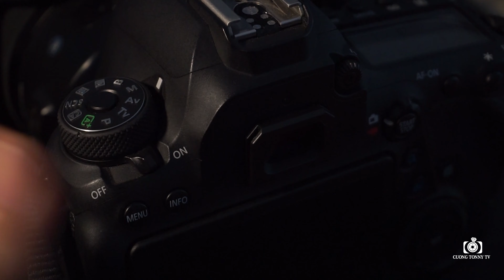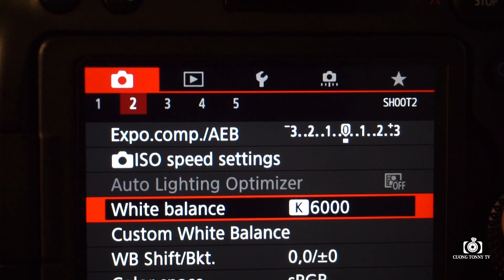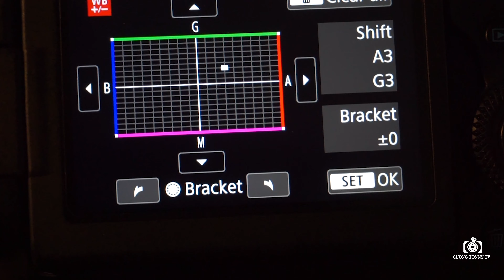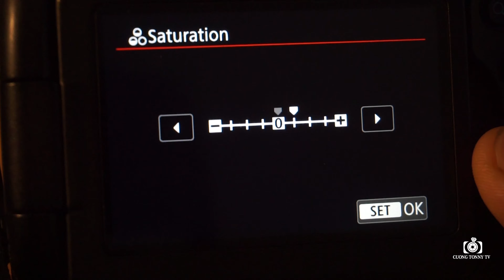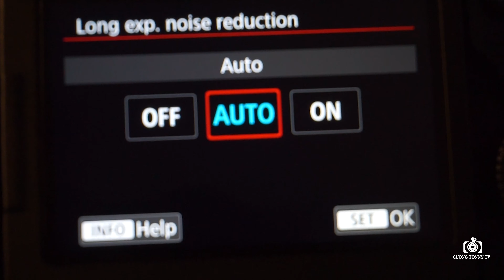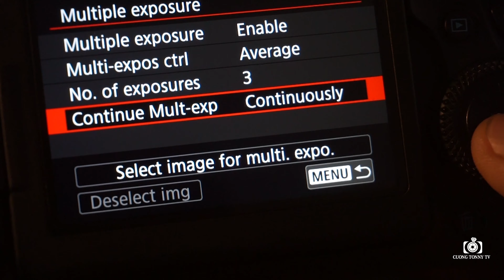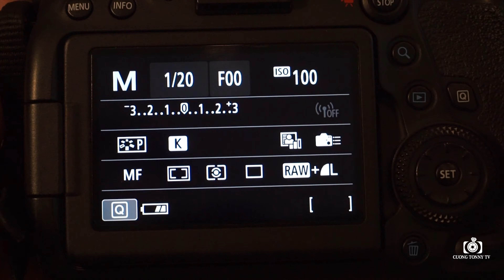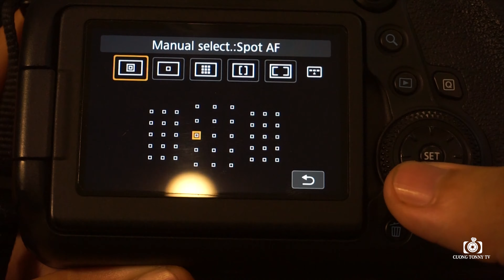Tutorial Setup Picture Style & AF Nhanh Nhất Cho Canon EOS 6D Mark II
ANH EM ĐỪNG QUÊN SUB KÊNH VÀ BẤM CHUÔNG KÊNH VLOG ỦNG HỘ CƯỜNG NHA

IÊN HỆ QUẢNG CÁO : 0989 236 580 Zalo 24/24